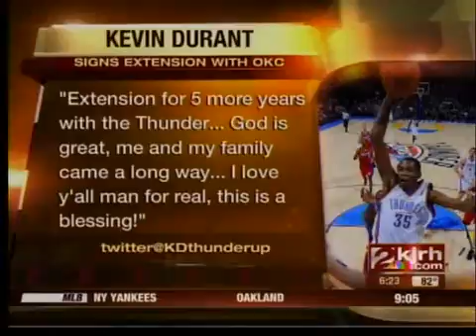Kevin Durant agrees to extension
NBA's leading scorer to stay in OKC